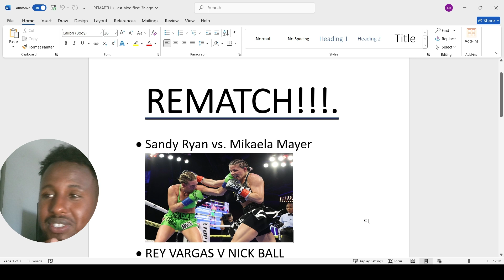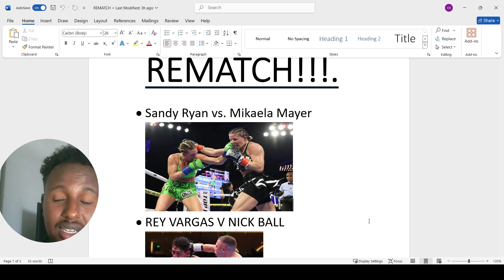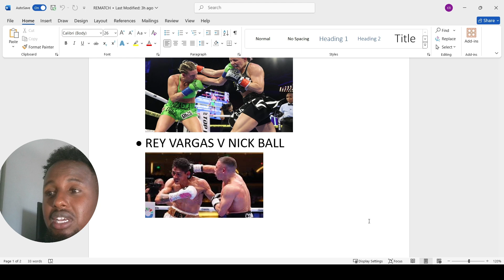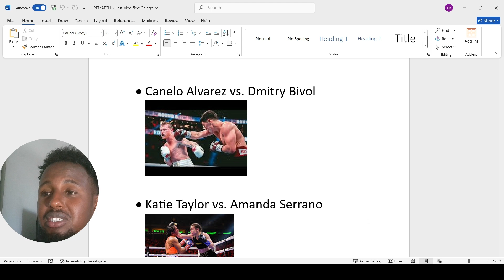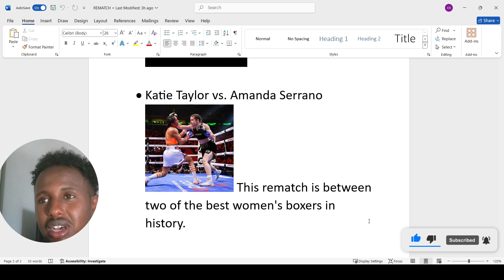BOXING 🥊 ~ Revenge in the Ring: The Ultimate Boxing Rematch 🥊🔥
The rematch between Taylor and Serrano will be at junior welterweight, a significant factor since Serrano, 35, a seven-division champion, has operated for most of her career in the lighter weight classes. Taylor (23-1, 6 KOs) will be stronger and more used to the weight category after she pulled off her best career win with a majority decision over Chantelle Cameron in November. The victory made Taylor undisputed junior welterweight champion and avenged her only professional defeat, which came against Cameron in May 2023.

Taylor, 38, showed she is far from finished in her last fight, and she could win without arguments this time. Serrano will try to utilize her speed in what might be the last really big fight for these two legends of women's boxing.